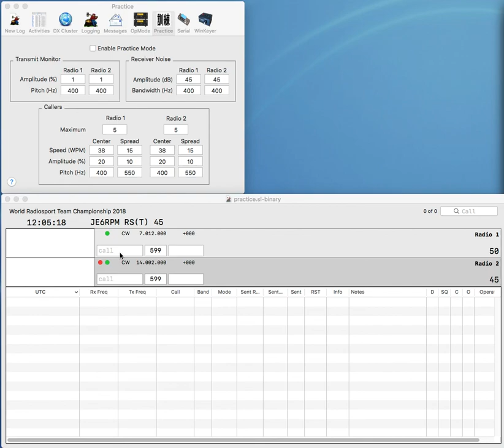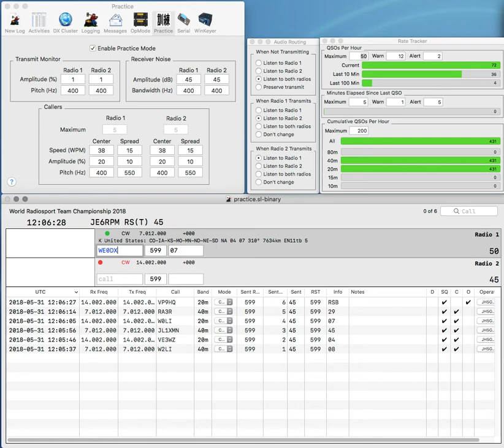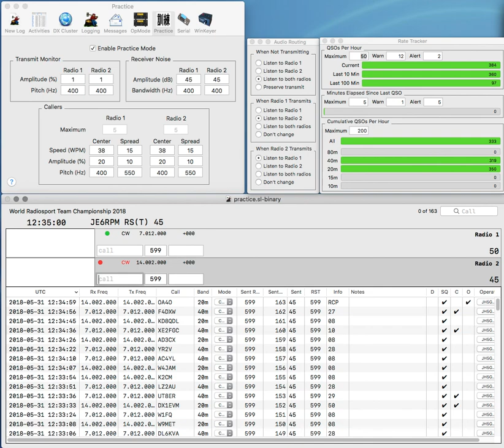20180531 2BSIQ one audio